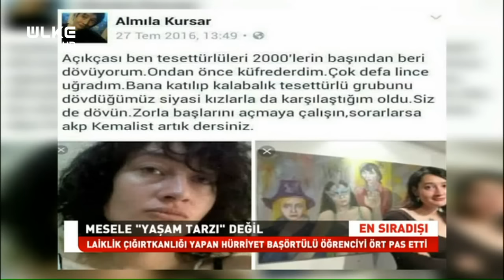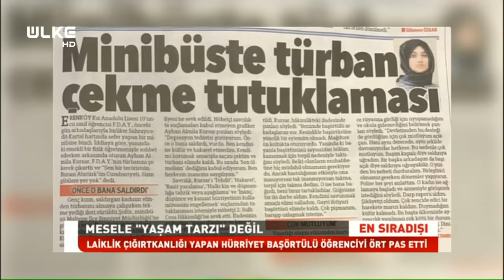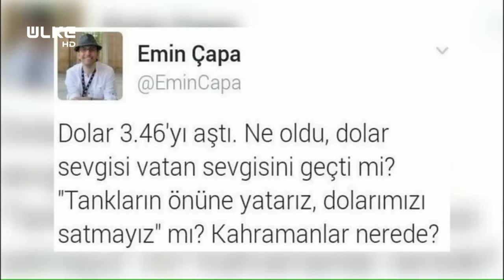En Sıradışı - 16 Şubat 2017